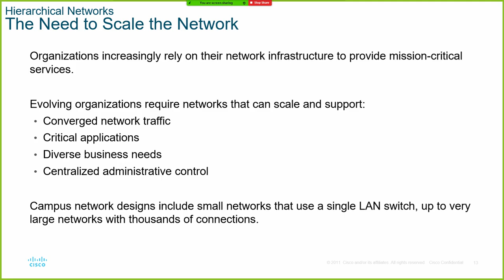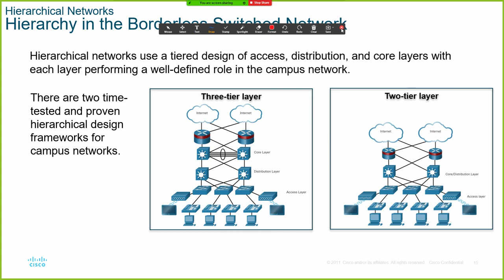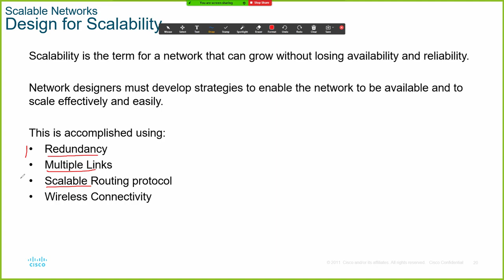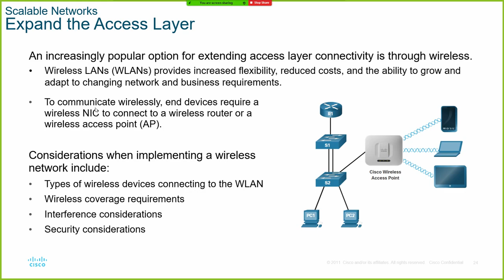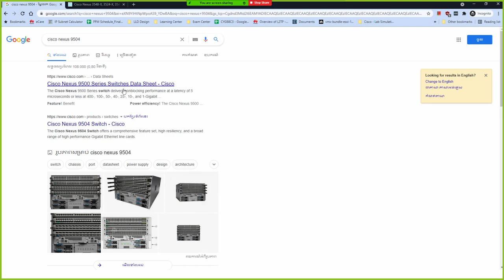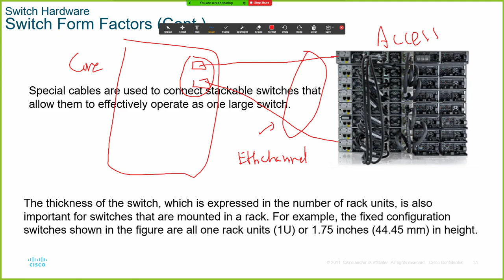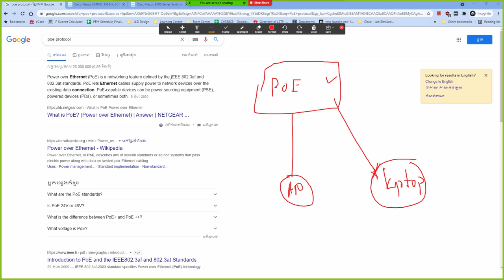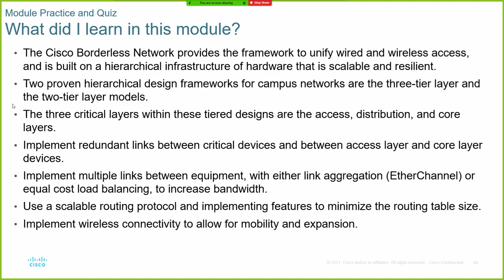Module 11 Network Design